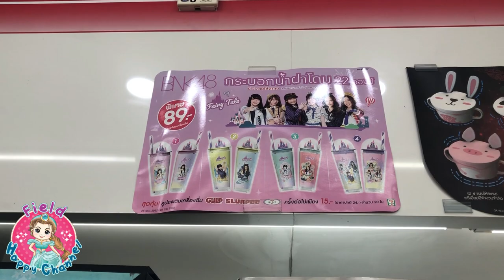ตามหากระบอกน้ำฝาโดม bnk 48 Field Happy Channel